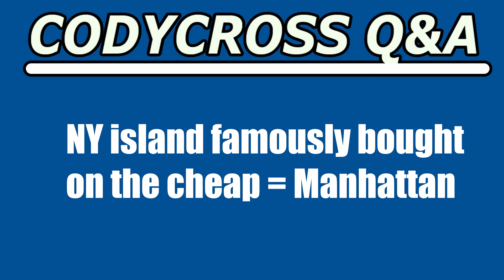NY island famously bought on the cheap (CodyCross Answer/Cheat)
NY island famously bought on the cheap answer